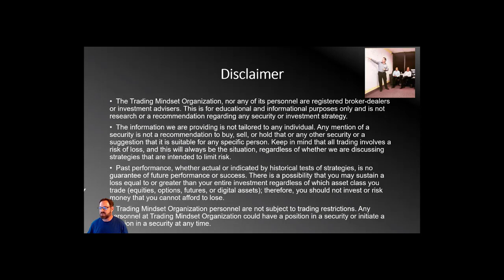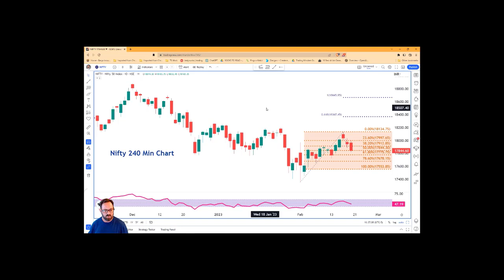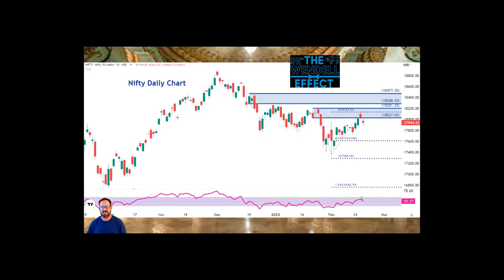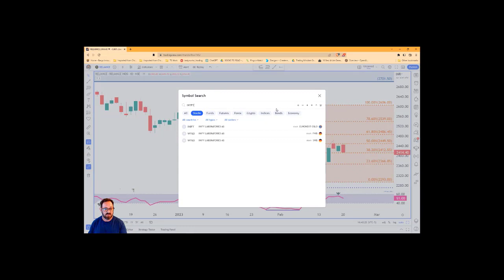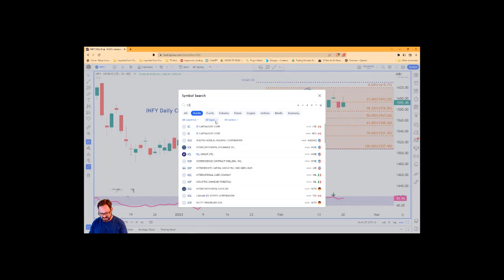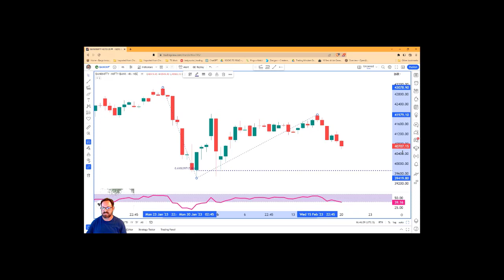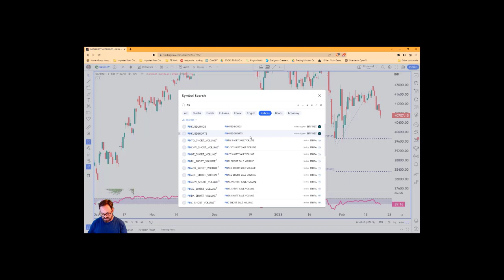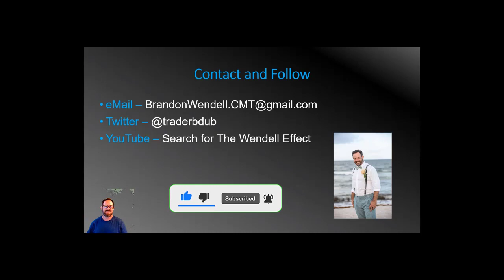20-2-23 The Wendell Effect for India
Here is your weekly update and analysis on the Nifty and banknifty as well as some leading indianmarkets and indianstocks. Brandon offers his expert opinion as to where we may see price move this week.